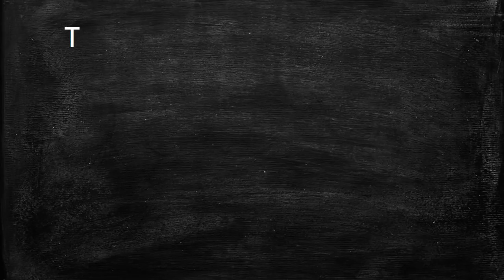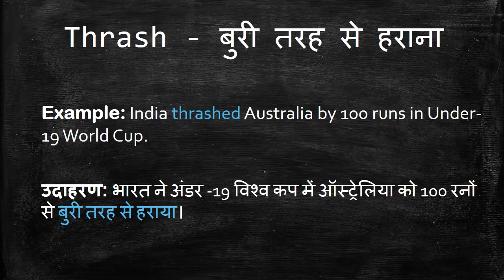Meaning of Thrash in Hindi - HinKhoj Dictionary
Thrash means trounce, rout and annihilate.
We choose this word as Word of the day with sentence example -India thrashed Australia by 100 runs in Under-19 World Cup. Here Thrash is used as a verb. To find more meaning and word details